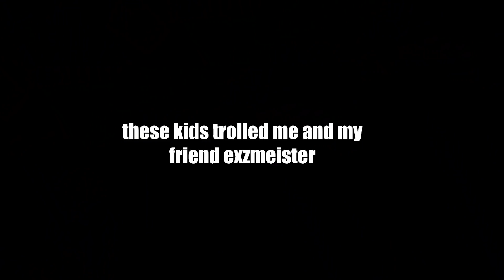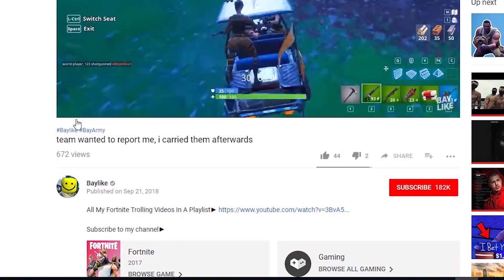This little kid asked me to get him in FaZe...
The main goal of my videos is to entertain the audience. Please, guys, have in mind that I am always only joking and the majority of my content contains a huge amount of satire. Baylike is a satirical character.